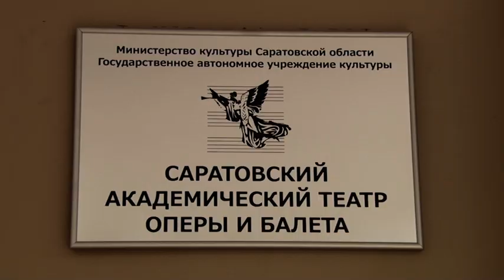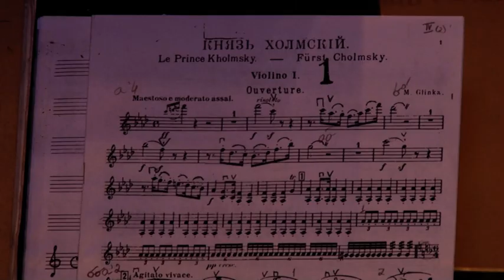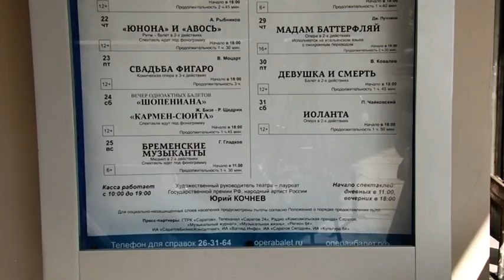Для журналистов провели экскурсию по новой сцене театра оперы и балета